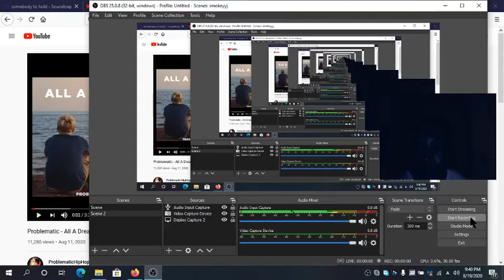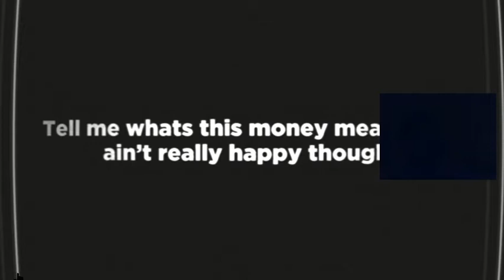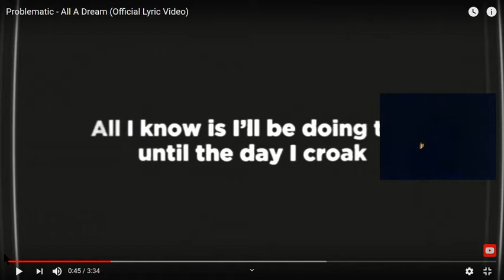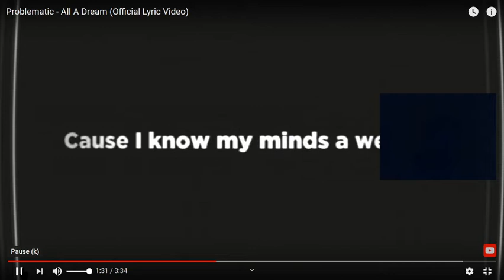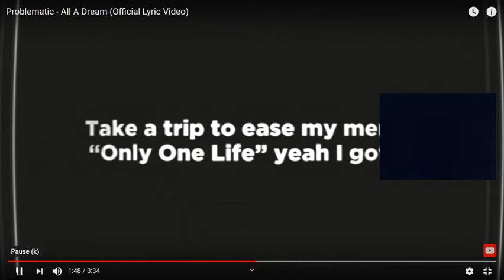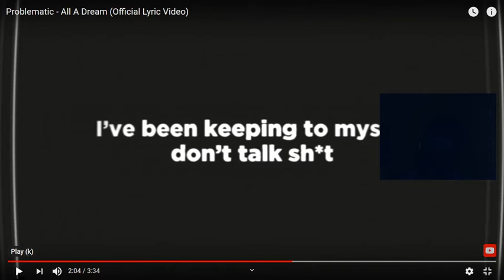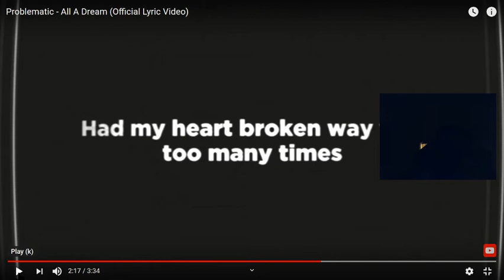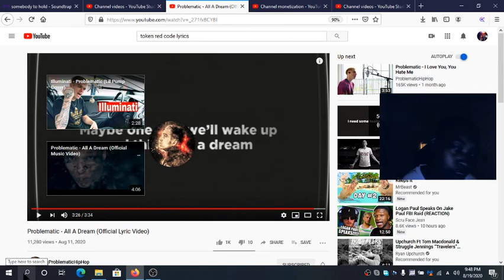Problematic "All A Dream" (lyrics reaction)